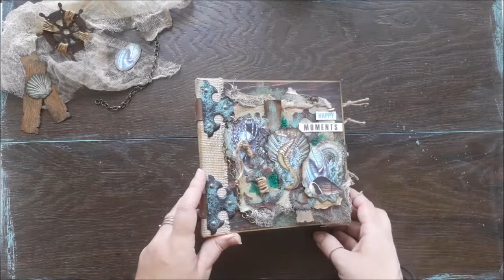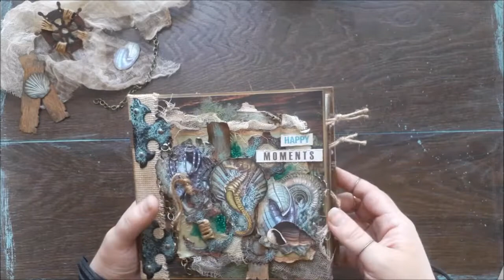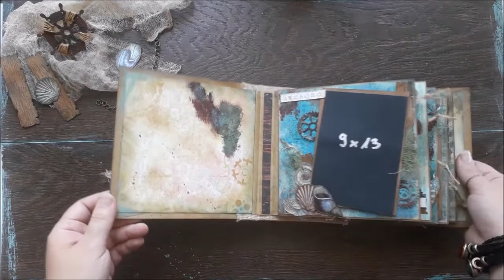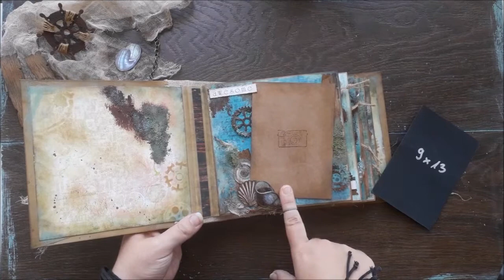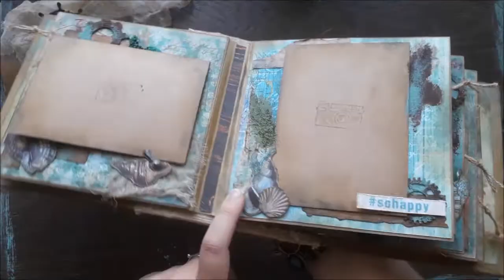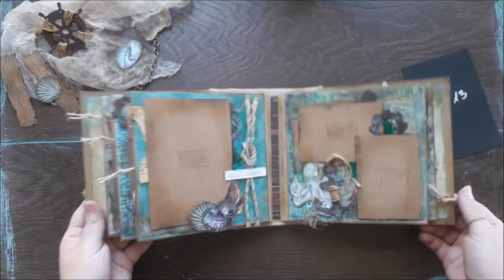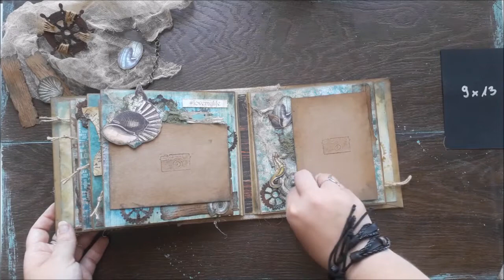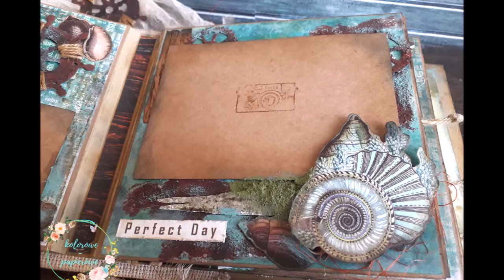Album z głębin oceanu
Witajcie :D Dzisiaj albumik w stylu morskim, ale nie taki oczywisty :)